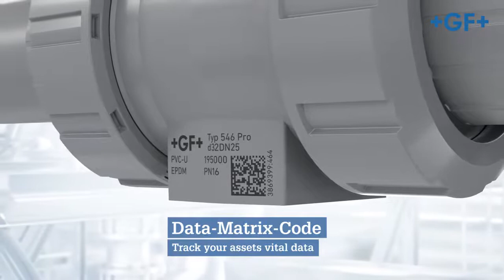Ball Valve 546 Pro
The improved ball valve from GF is available in PVC, CPVC, Polypropylene,  ABS and PVDF. It is key part of our SYGEF, ChlorFIT, PROGEF, COOL-FIT, and PPRO-Seal Systems. Features include electric actuation, pneumatic actuation, electric feedback and spring return.